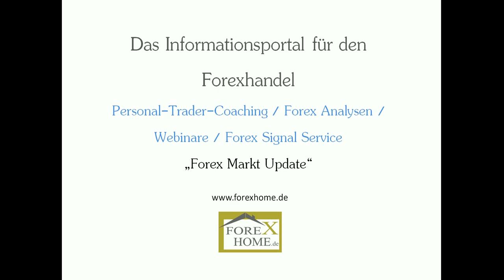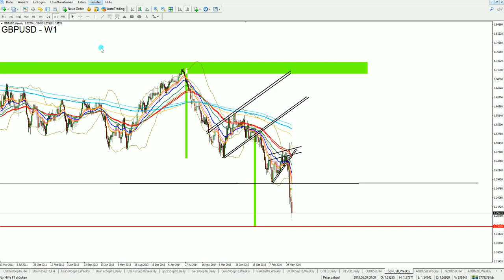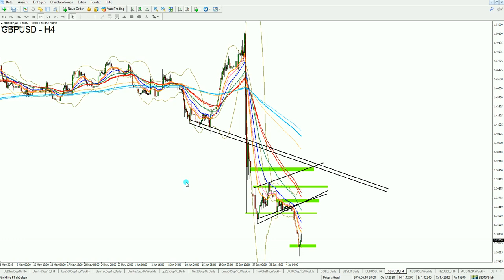Forex Markt Update GBP/USD - Zweierlei Chancen 06.07.2016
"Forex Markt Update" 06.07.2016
GBP/USD Analyse.

1. Unverbindliche Anfrage
2. Fragebogen ausfüllen
3. Persönliches Angebot erhalten

Aktuelle Chartanalysen,
Forex Analysen kostenlos,
Chartanalyse Forex,
Forex Daytrading,
Daytrading,
Daytrading lernen,
Forex Charts,
Handelsstrategien,
Forex Strategien,
Traden lernen,
Forex Handel lernen,
Trading Coach,
Forex Ausbildung,
Trading System,
Devisenhandel Forex,
Forex Handelssignale,
Forex Handel,
Forex Markt,
Forex Trading,
Forex News,
Forex Videoanalysen,
Trading Video,
Video Chartanalyse,
Charttechnische Analyse,
Technische Chartanalyse lernen,
Charttechnik,
Markttechnik,
Fundamentale Chartanalyse,
Chartanalysen Währungspaare,
Chartanalysen Rohstoffe,
Chartanalysen Indizes,
Markteinschätzung,
Börsensignale,
Forex Broker,
Kursentwicklung,
Trade Erklärung